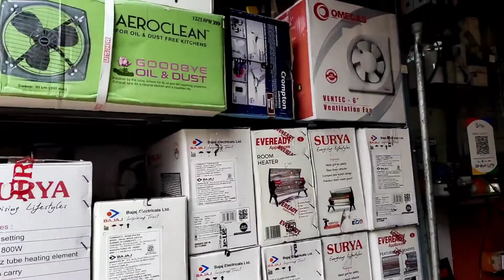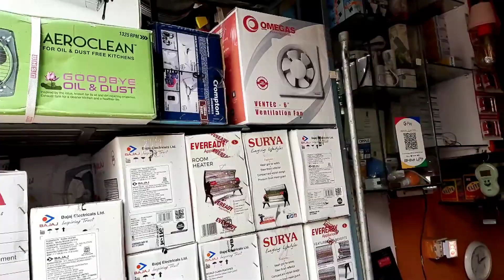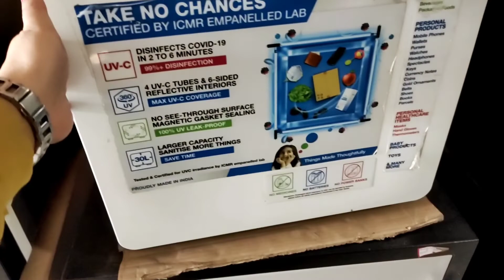Going to meet Celebrity for the first time🥂!! Fully Excited✌️